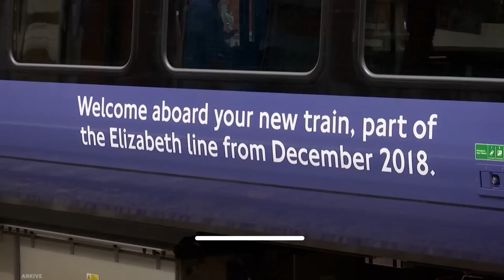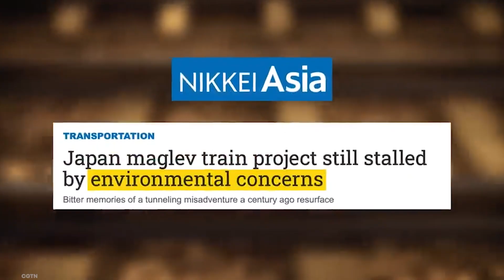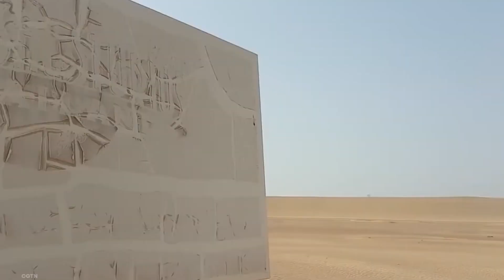Top 10 Megaprojects Completing This year 2022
Build Zone is a channel based around Megaprojects made in every country. From the biggest creations to the most expensive projects in the world. We go through history and into the future of the most shocking projects done or yet to come!
About Build Zone
🎥 Videos about the most highlighted Megaprojects
🎨 Written, voiced and produced by Build Zone in all respects for the future!